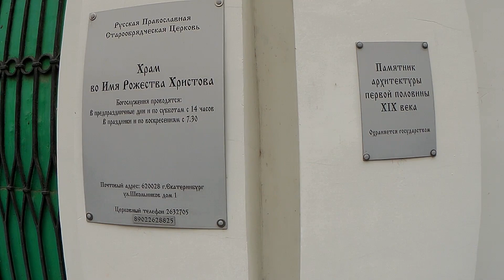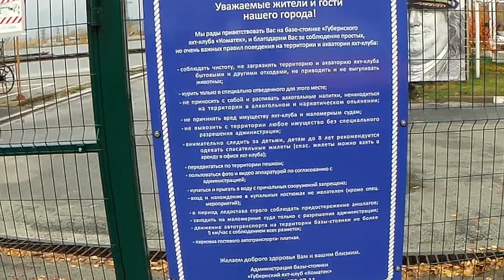Екатеринбург. Верх-Исетский район. Правый берег р.Исеть.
Гуляем практически по окраине города вдоль реки Исеть. Что у нас на пути? Православная старообрядческая церковь, губернский яхт-клуб, скульптура из металлолома, Верх-Исетский пляж с голубями и утками.